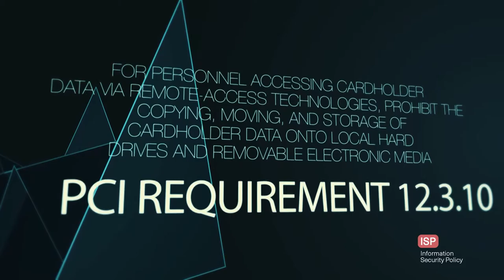PCI Requirement 12.3.10 – Prohibit the Moving of Cardholder Data onto Local Hard Drives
PCI Requirement 12.3.10 prohibits moving cardholder data onto local hard drives when employees access remotely, unless necessary with management approval.

*Timestamped Highlights*
00:12
🚫 Requirement 12.3.10 prohibits moving cardholder data onto local drives when accessing remotely.
00:40
🏠 Home environments are less secure than cardholder data environments.
01:15
✅ There is flexibility if there is a business need, but management approval and controls are required.

*Key Insights*
- 💡 Employees accessing cardholder data remotely must not store it locally to maintain security.
- 💡 Home environments may not have the same level of protection as the organization's data environment, posing a risk.